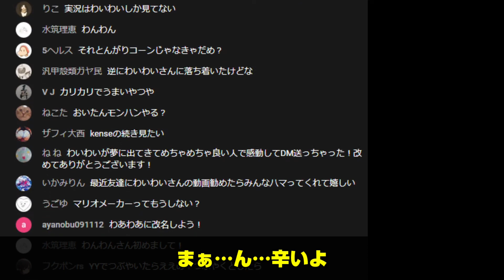【わいわい】お前だけじゃないから頑張ろうや【ライブ配信】